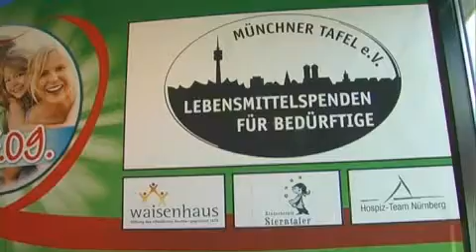Möbelhaus Segmüller spendet 304.000 Euro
Mit einer großen Spendenaktion engagierte sich das Möbelhaus Segmüller sowohl für regionale Hilfsorganisationen als auch für die Flutopfer in Pakistan. Der Scheck wurde am 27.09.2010 in Parsdorf übergeben.